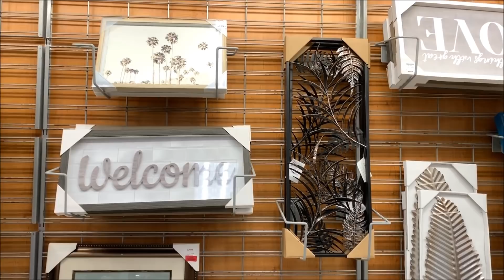TJ Maxx Kitchenware * Furniture & Home Decor | Shop With Me Fall 2020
Hi Everyone! Shop with me at TJ Maxx. Most of the stores are not well stocked now but still we can find some nice & unique things. I've found some nice home decor pieses in TJ Maxx.